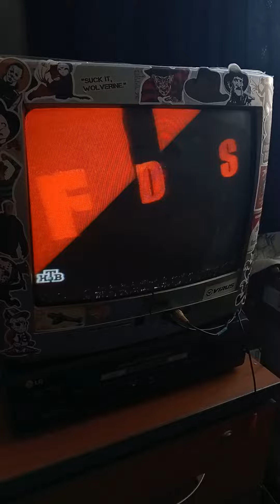Фредди мёртв: последний кошмар